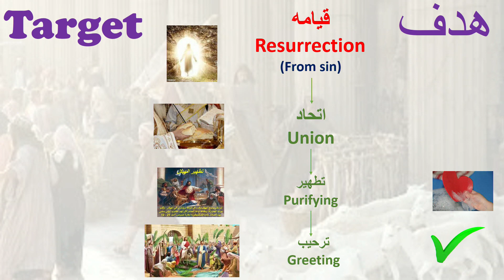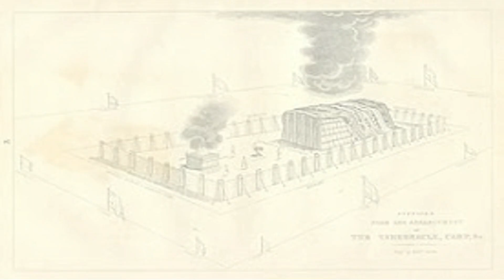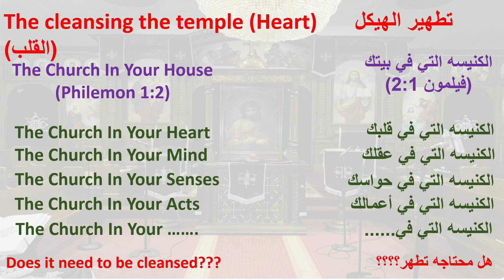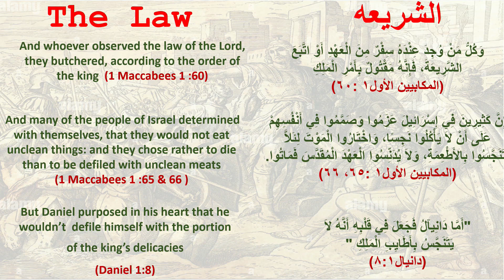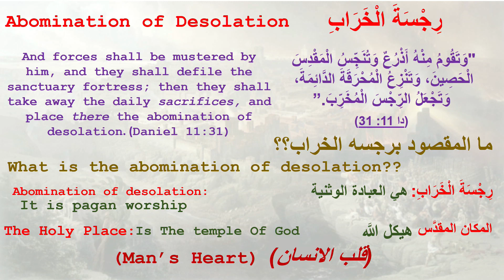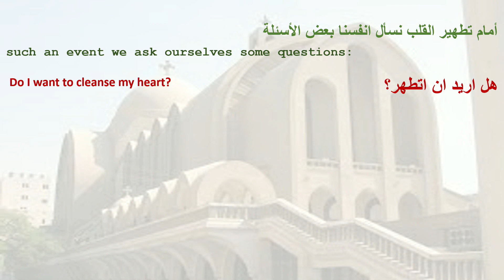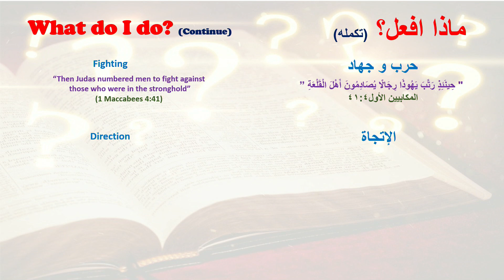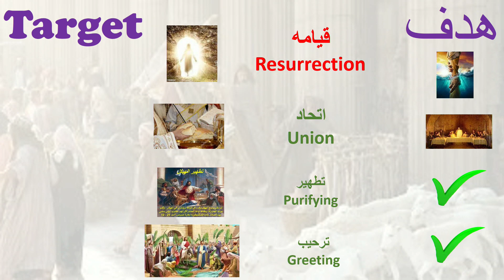Monday Eve of the Holy Week Pascha 2024 - Peter Mikhail